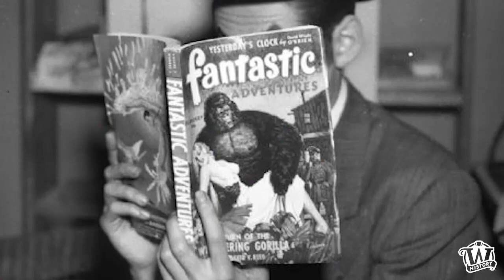WHS 175: Robert Bloch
This Wisconsin 𝙨𝙩𝙤𝙧𝙮𝙩𝙚𝙡𝙡𝙚𝙧'𝙨 career began with Weird Tales in magazines and made it all the way to Hollywood.

How did Robert Bloch go from writing fan letters to H.P. Lovecraft to becoming the inspiration for the next generation of horror authors and filmmakers?

We continue the celebration of the Wisconsin Historical Society's 175th anniversary by sharing stories of Wisconsin 𝙫𝙞𝙨𝙞𝙤𝙣𝙖𝙧𝙞𝙚𝙨, 𝙘𝙝𝙖𝙣𝙜𝙚𝙢𝙖𝙠𝙚𝙧𝙨, 𝙖𝙣𝙙 𝙨𝙩𝙤𝙧𝙮𝙩𝙚𝙡𝙡𝙚𝙧𝙨.